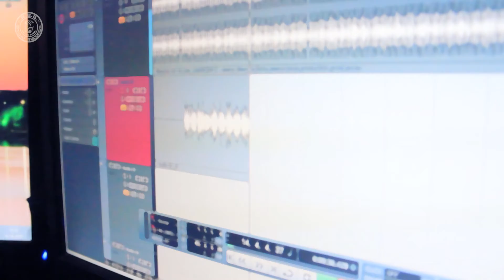R.B.G BAND РЕПЕТИЦИЯ (20.08.16) RBG SOUND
ЖДЕМ ВАС ДРУЗЬЯ
20 августа в 18:00
по адресу:
ул. Токпанова 61